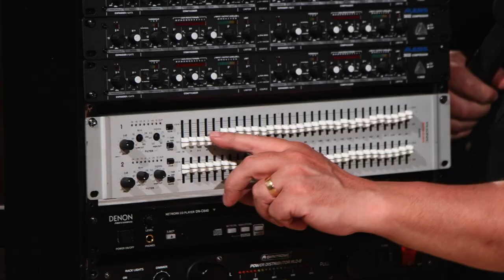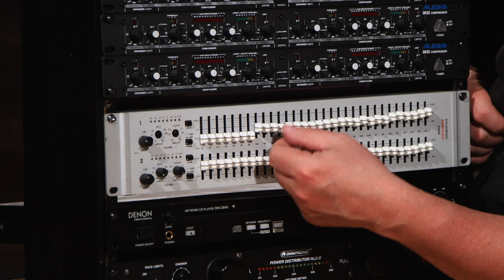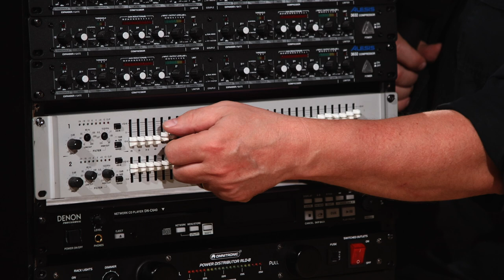How to EQ Vocals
Today our friend Torbjörn Frisk gives us his tips to adjust vocals using an Equalizer.